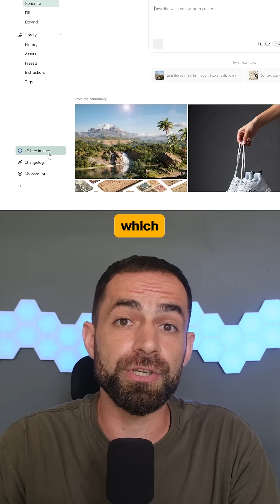Is Flux.2 The Nano Banana K*ller?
Flux.2 is an image generation and editing model built for real world use cases not just quick demos